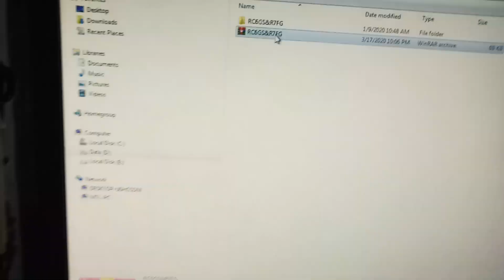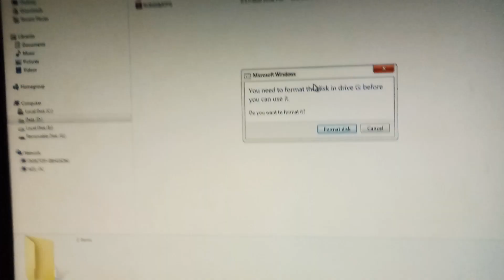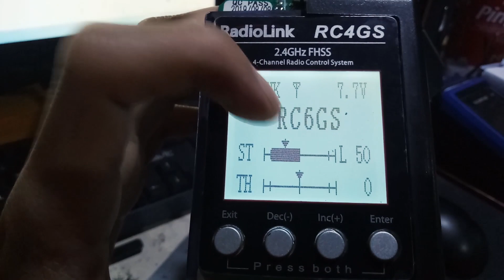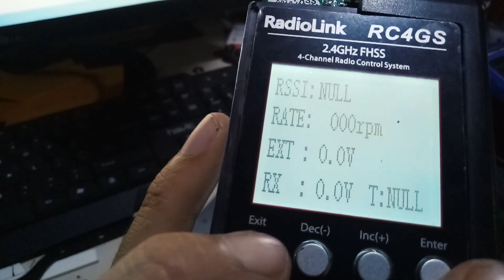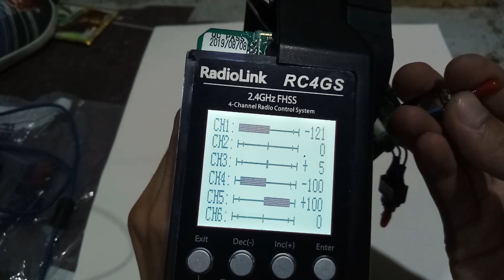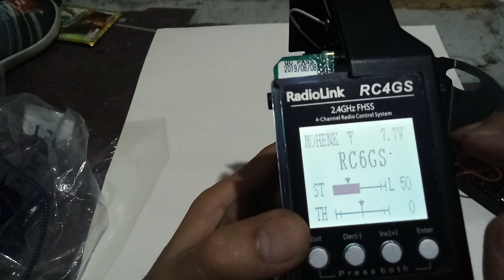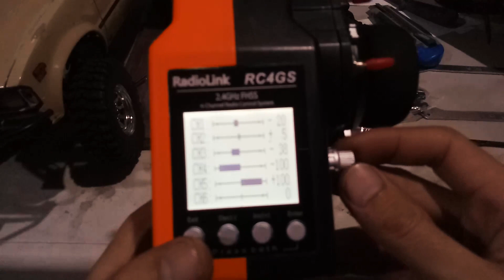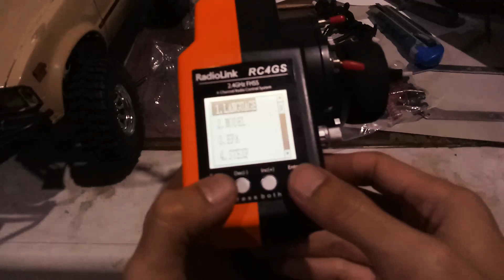Hack Transmitter RC4GS to RC6GS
Welcome to Slow Custom Channel
on this video i'll tell you, how to hack Radiolink RC4GS to RC6GS
how to upgrade firmware and switch on ch 5 and ch 6

🎵 Track Info:

Title: Wings Of Norway by Scandinavianz